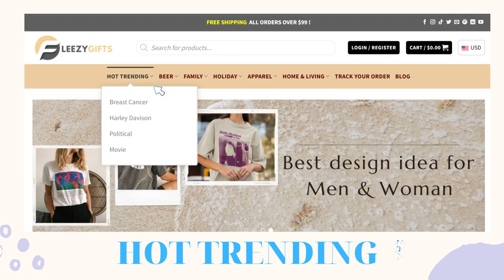Video Introduction To Fleezygifts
A short video introducing Fleezygifts
Fleezygfits - Best design idea for Men & Woman